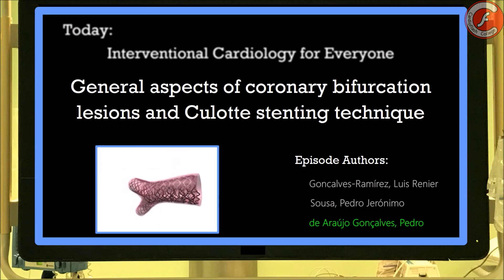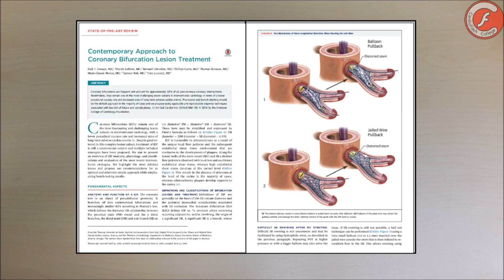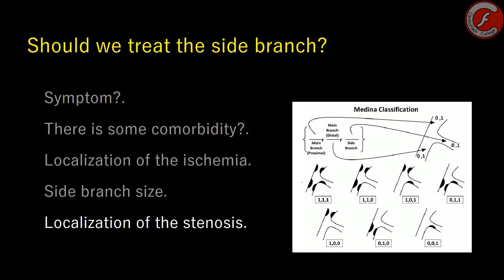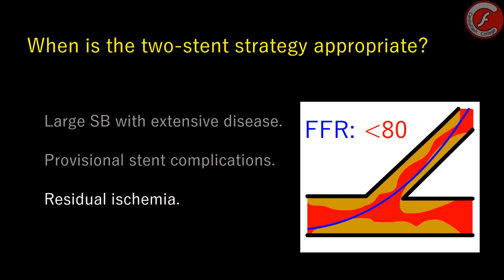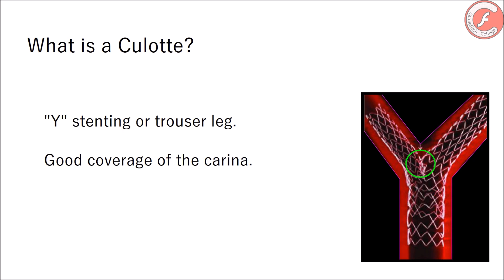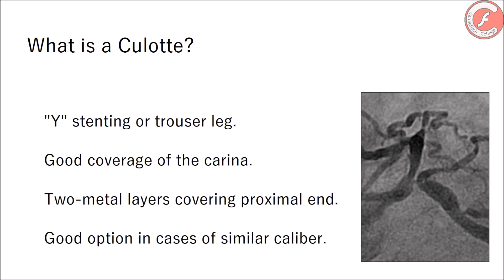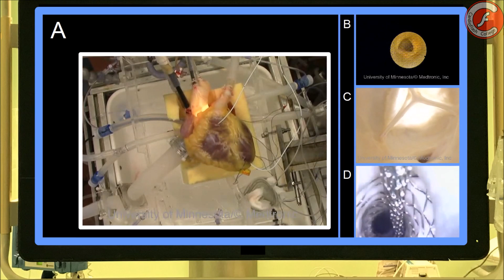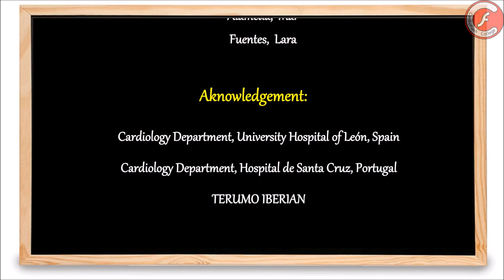Aspectos generales de las bifurcaciones coronarias y del "Culotte stenting technique".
Este vídeo muestra una breve revisión de las lesiones coronarias bifurcadas, así como los aspecto generales del Culotte (técnica con dos stents para tratamiento percutáneo de bifurcaciones coronarias complejas).

Este vídeo servirá de introducción para futuros vídeos enfocados en los aspectos técnicos ("how to make", "step by step") de las técnicas de angioplastia sobre bifurcaciones más complejas o populares de la actualidad.

REFERENCES (PAPERS AND VIDEOS)

MUSICAL AMBIENT